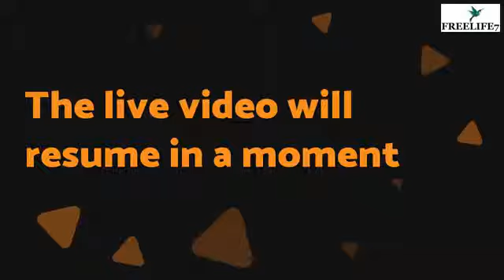The Wellness Wisdom of Spring: 5 Ways to Renew Body & Mind with Dr. Michelle Clay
Spring signals the end of cold, dormant phases in your life and a time for renewal and resurrection. It is time to resurrect ideas, plans, projects and your wellness - an optimal time to renew your body and your mind.